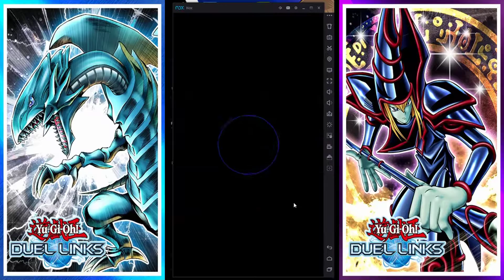TODO SOBRE EVENTO TOON Y BATALLA CON PEGASUS